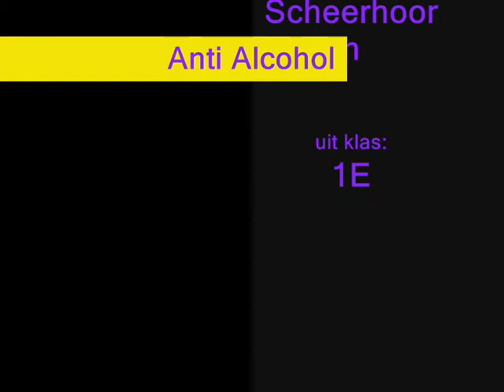Anti Alcohol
Dit zijn wij..Ik ben de alcoholist..

This are we.. I am the alcohol guy..